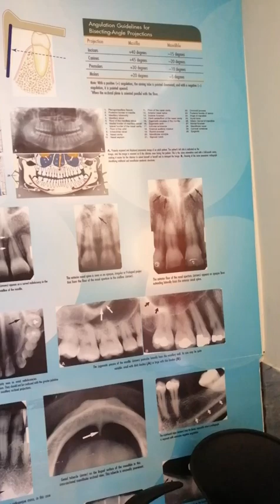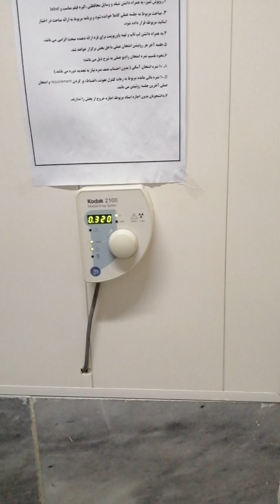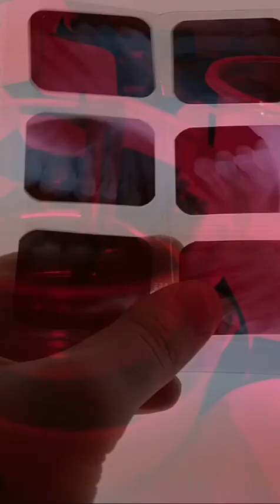از هم عکس دندون گرفتیم!!!🦷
سلام سلام
  خیلی خوش اومدین به کانال ما
ما زوج دندون پزشکی هستیم که از روزمرگی های دندون پزشکی و... براتون ولاگ و ویدیو های آموزشی میذاریم
اگه هنوز کانالمون رو سابسکرایب نکردین حتما ساب داشته باشین و زنگوله کنارش رو فعال کنین چون قراره کلی ویدیو خفن و باحال دندون پزشکی براتون بذارم

راستی این ویدیوهای پایین هم شاید بدردتون بخوره اگه ندیدین ببینین تا بیشتر با رشته دندونپزشکی و کارهای عملیش آشنا بشین